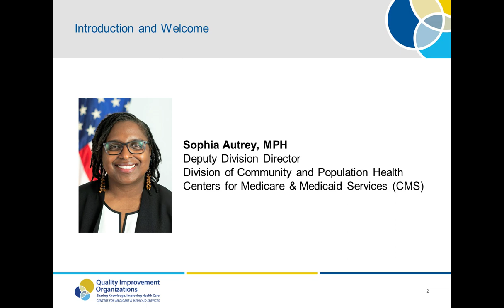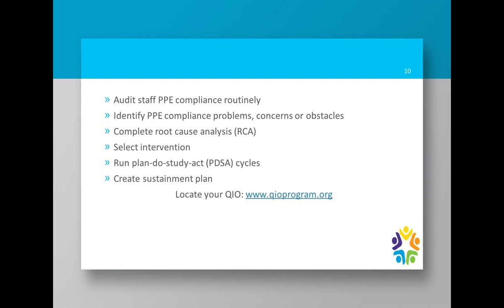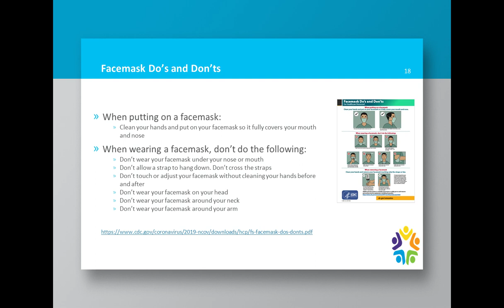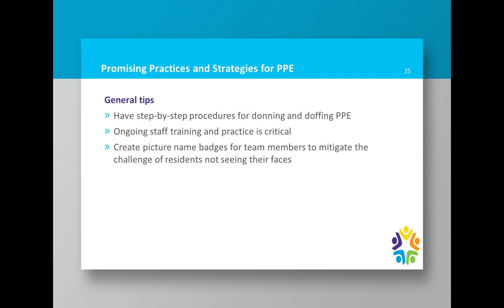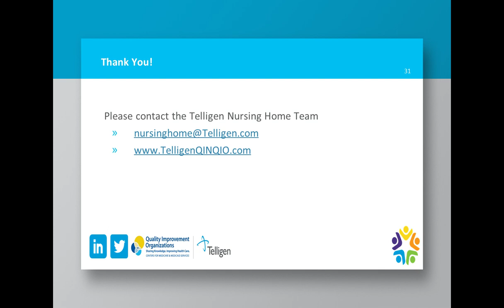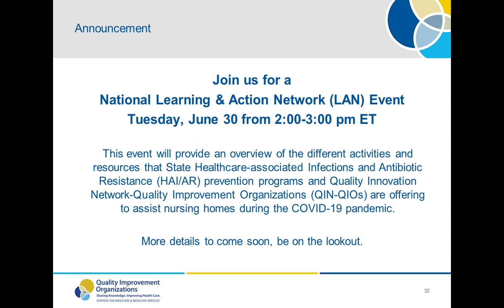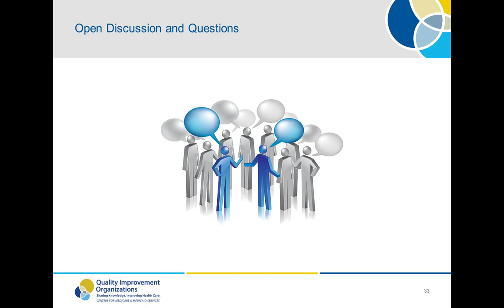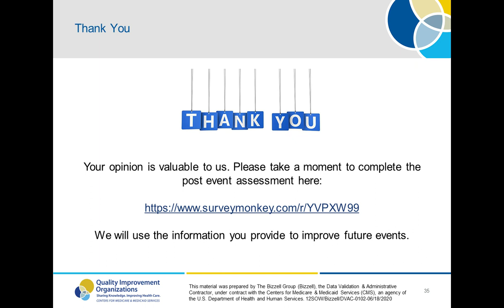Personal Protective Equipment (PPE) Strategies for COVID Care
Following this call, participants understood why using personal protective equipment (PPE) is necessary for infection prevention and were able to describe how to properly use it. Additionally, participants learned how to use an audit tool for tracking compliance in proper use of PPE. An auditing tool was shared with participants. Lastly, we shared promising practices and strategies for PPE supply and proper use.